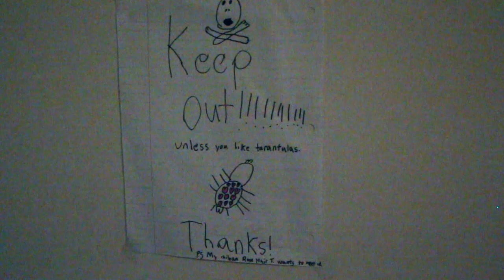Spider-Girl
Winnifred Wolfe, OVS math teacher Ms. Wolfe's daughter, is a spider expert; she's taught classes about arachnophobia to both adults and children and has lectured at the Invertebrates in Education and Conservation Conference (IECC).